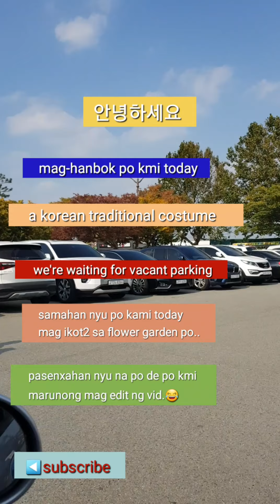hanbok (Korea traditional costume)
pasenxa na po de kmi marunong mag edit ng video 😂 salamat po always sa panood nyu.at sa suporta po. sa mga dp ko ka dikit mag iwan kau ng bakas pra balikan ko po kau.keep safe every1...c u on my next video. thanks for watching always..gb❤❤❤